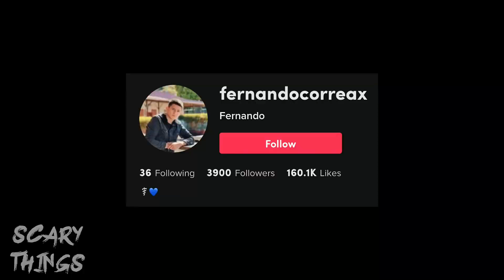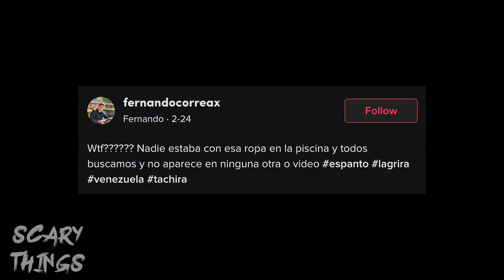白天刷不到，夜晚逃不掉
Incredibly beautiful places in China | Daring tourists enjoy the epic Chinese adventures
Embarking on a China adventure can be an exciting and enriching experience. China offers several high-altitude adventure destinations that are perfect for thrill-seekers and nature enthusiasts.
china,
adventure,
china adventure dlc,
epic chinese adventure,
adventure dlc,
adventure movie,
china adventure park,
chinese adventure,
china dlc,
chinese adventure film,
chinese adventure movie,
adventure riding,
chinese adventure music,
motorcycle adventure china,
adventure film,
the ohana adventure,
adventure bikes,
family adventure travel to china,
china food,
huashan china,
the great wall of china,
adventure orchestral music,
china drum,
china travel
dab neeg,
kalingap rab latest vlog today,
kafarmer latest vlog,
roel of malalag latest vlog,
pasta show,
japer sniper latest vlog,
dab neeg hmoob,
kapitan enteng ilocano drama,
kwv txhiaj,
ncig teb chaws nplog 2023,
nomads of iran,
sky stairway fuxi mountain,
sky stairway china,
feitan waterfall,
tianmen mountain,
china mountain,
wangxian valley china,
the most beautiful places in china,
stairway to heaven china,
cliff village china,
china mountain village,
most dangerous cliff way to the village,
jiangxi china,
wangxian valley,
stairs to heaven china,
china hill village,
apang form,
china stairway to heaven

dead earth
girl scream
the waves
Karachi, Pakistan
Lahore, Pakistan
Bangkok, Thailand
Tashkent, Uzbekistan
Phnom Penh, Cambodia
Ahmedabad, IN-GJ
Jakarta, Indonesia
Hyderabad, IN-TG